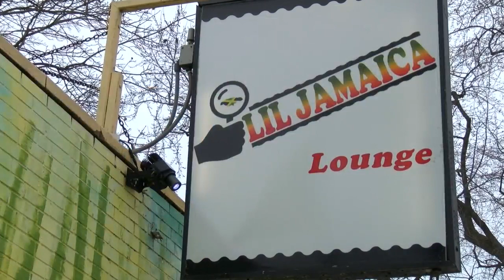Lil Jamaica food truck fire takes owner's kitchen but not his spirit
Derron Wilson built his food truck by hand and lost it all when the stove overheated and the fire spread through the truck, but he knows he will come out of it stronger.